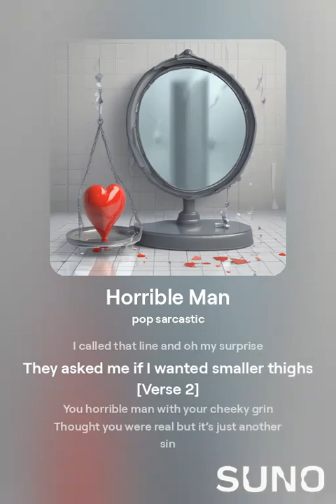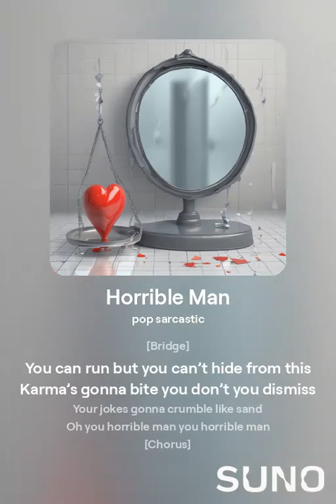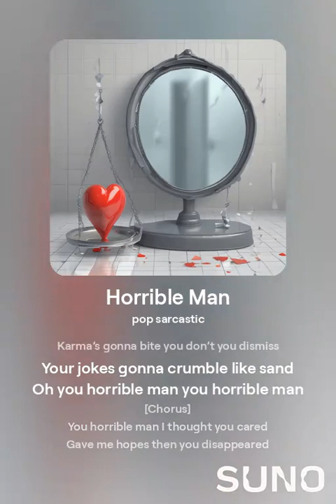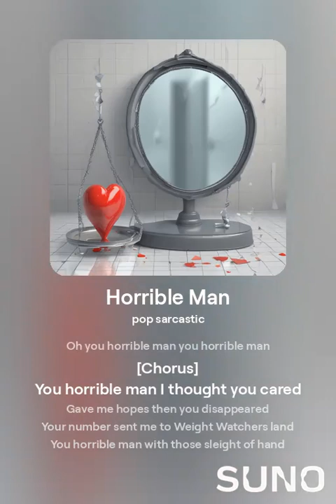Horrible Man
This is a song where you were given a phone number to weight watchers, instead of a dates number.